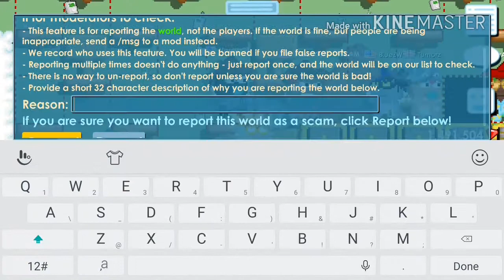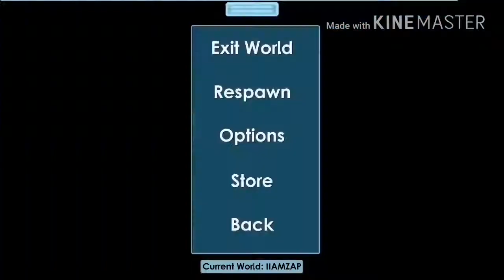Growtopia New Scam Geiger 2017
Beware
Growtopia
Growtopia hamumu
Growtopia mods
Growtopia free
Growtopia free wl
Growtopia hard
Growtopia 125wl
Moderator
Moderators
Growtopia moderator
Growtopia moderators
Growtopia seth
Growtopia jenuine
Growtopia hacker
Growtopia hack
Growtopia wicker10
Growtopia scam
Growtopia scams
Growtopia scammer
Growtopia scammers
Growtopia aimster
Growtopia free items
Growtopia dropgame
Growtopia noob
Growtopia world
Growtopia buying
Growtopias
Growtopia rich
Growtopia how to get rich
Growtopia Worldlock